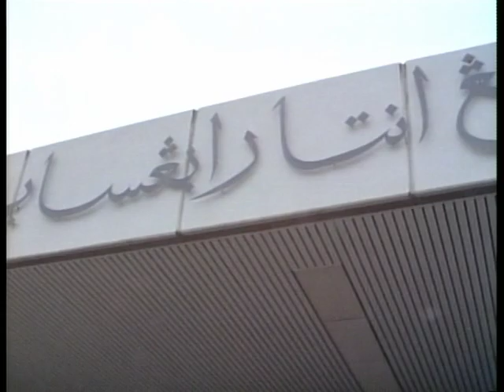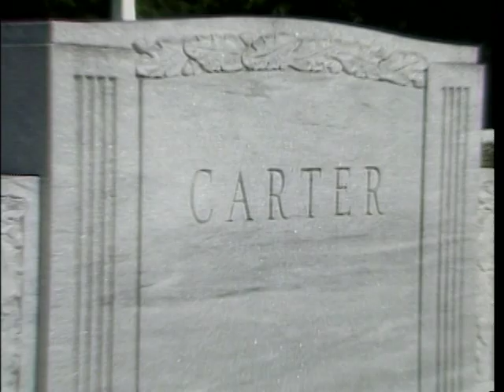【笹川良一】～特別編４～海外の要人と...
ブルネイ　アブドル・アジズ首相、ボルキア国王、インド　ギアニ・ザイル・シン大統領、インドネシア共和国　スハルト大統領表敬訪問、オーストラリア連邦　ボブ・ホーク首相、バビエル・テレス・デ・クェヤル国連事務総長、カーター前米国大統領、コスタリカ　ルイス・アルベルト・モンヘ大統領、ブラジル　フィゲレード大統領